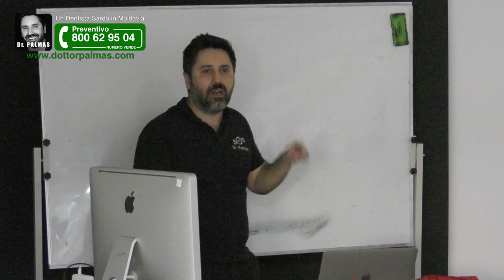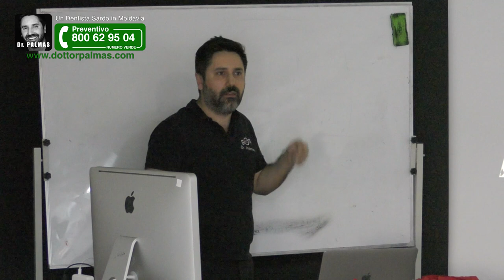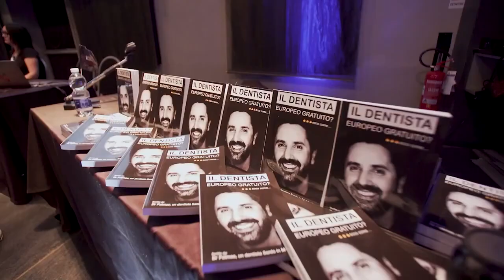Dr Palmas 🔥Casi Reali di pazienti con faccette e corone dentali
🔥 Scopri i Prezzi più Bassi d’Europa per mettere i Denti Fissi su Impianti DR PALMAS 🔥Moldavia: in questo video ti mostro come ho realizzato faccette e corone estetiche in zirconio progettate con il computer con il Digital Smile Design. 🔥Casi Reali di pazienti con faccette e corone dentali

 - NUMERO VERDE 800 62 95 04 In questo video

Fai amicizia e conosci i tuoi nuovi amici di avventura! Clicca qua e richiedi di essere ammesso al Gruppo Per Entrare in contatto con Dr Palmas

Scopri di più su Dr Palmas 🔥 DR PALMAS un Dentista Sardo all'estero che fa risparmiare milioni di Euro a pazienti da tutta Europa. Solo Ricostruzioni Estreme della Bocca su impianti dentali. Scopri di più su Fai amicizia e conosci i tuoi nuovi amici di avventura! Clicca qua e richiedi di essere ammesso al Gruppo Per Entrare in contatto con Dr Palmas NUMERO VERDE 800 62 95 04